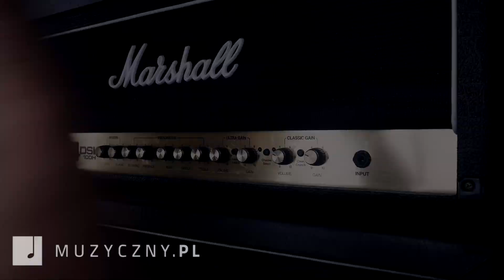Electro Harmonix Big Muff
Big Muffa zasadniczo nie trzeba przedstawiać, to klasyk pojawiający się na koncertach, nagraniach, w studiach jak i w domu. Od lat produkuje doskonałe brzmienie i chyba nic tego nie zmieni. Jak go scharakteryzować?

Distortion o charakterze fuzza, od mega jasnego do ciemnego, zbasowanego brzmienia. Duże, vintage’owe pudełko, trzy potencjometry odpowiadające za tony, głośności i ilość przesteru/sustainu. Oprócz tego dioda oraz możliwość zasilania zarówno z baterii jak i zasilacza.